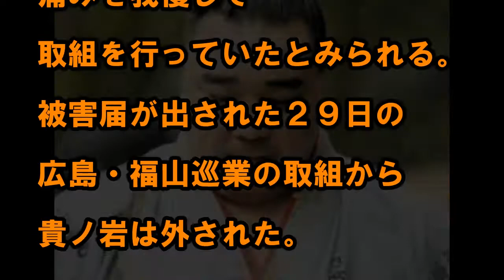貴ノ岩 最初は「階段落ちた」と嘘の報告！同席者の新証言とは？！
関連動画
日馬富士暴行事件、貴乃花、示談交渉拒否。何故そこまで？理由は【あの人に幸あれ!!】

貴ノ岩 貴乃花 貴乃花終わったｗｗｗ 貴ノ岩に衝撃の事実発覚！！！！ 事件に急展開ｷﾀ (ﾟ∀ﾟ) !!

日馬富士暴行事件で、貴乃花に対して相撲協会側が処分【あの人に幸あれ!!】